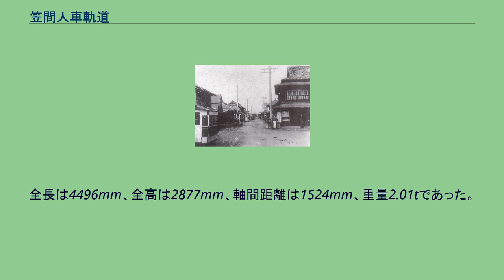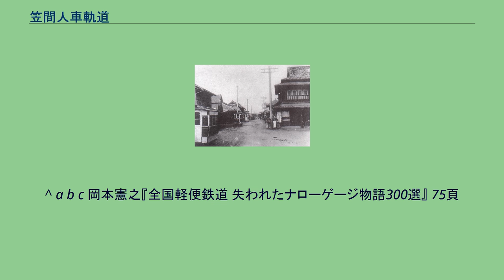笠間人車軌道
笠間人車軌道 笠間人車軌道（かさまじんしゃきどう）は、茨城県西茨城郡笠間町（現・笠間市）にかつて存在した人車軌道、およびその運営会社である。
笠間稲荷神社への参拝客輸送を主目的に、1915年（大正4年）から1930年（昭和5年）まで営業した。
後に笠間稲荷軌道、笠間稲荷運輸と改称した。
1889年（明治22年）に開通した水戸鉄道（現・水戸線）の笠間駅は、笠間の市街から1km以上離れた所に設置されていた。
この理由については、鉄道によって宿場が寂れるとして反対運動が起きた（鉄道忌避伝説）という説もあるが、笠間市街の東に佐白山が位置することから、市街に接近させようとすれば路線が大きな迂回を余儀なくされてしまうため、これを避けたのが実際だろうと推測されている。
一方、参拝客で賑わう観光地であった笠間稲荷神社は笠間市街にあったことから、神社と笠間駅とを結ぶ人車軌道が計画されることになる。
こうして、1915年（大正4年）11月22日に笠間人車軌道が開業した。
社長は飯野繁次郎、資本金は2万円であった。
開業当初の営業成績は好調であったが、1925年（大正14年）ごろになると乗合バスとの競合にさらされるようになり、また「言語ニ絶スル時代錯誤ニシテ実ニ笠間町体面上一日モ存置スルヲ許サズ之レ人車軌道ノ撤廃ヲ要求スル所以」などとして撤廃陳情も起こるようになった。
1925年に当線を実地調査した鉄道省の担当者は、会社経営陣が収益のみを重視し、設備荒廃がなおざりにされているという主旨の報告を残しており、また当時の株式配当は3割という異常な過大配当であったともいう。
これらの事情と、人身事故を減らすため、後押しである人車から前面で運転する内燃動力車両に切り換えるようにと指導があったこともあって、1925年にオットー・ライメルス商会からガソリン機関車を購入し、動力切り換えを行なった。
同時に客車4両も増備している。
これに伴い、社名も笠間稲荷軌道へと変更された。
ただし、この機関車に関しては、使用実績が不良であったためか、2年後の1927年（昭和2年）には2両のガソリン動車に置き換えられている。
しかし、これらの輸送能力向上策も実らず、1926年（大正15年）の上半期を最後に黒字が出なくなるなど経営は悪化していき、1930年（昭和5年）11月17日をもって廃止された。
経営悪化の理由としては、元々1.5kmに満たない超短距離路線で経営基盤が弱かったこともさることながら、 といった点があげられている。
なお、1929年（昭和4年）に笠間稲荷運輸へ改称されているが、軌道業以外の兼業は行なっていない。
2014年（平成26年）6月に、道の市実行委員会が笠間人車軌道の車両（試作品）を復元した。
普段は笠間商工会の駐車場に展示されており、毎年11月に開催される「人車の日」イベントにてレール上で運行されている。
2015年（平成27年）11月22日には開業から100年の記念と同実行委員会の活動に区切りを付けるため、営業当時と同じ区間の全走破を行う催しが開かれた。
メンバー15人がレールを敷きながら人車を押し、人車が通過した後のレールを外して前に取り付けるという作業を繰り返しながら笠間駅 - 笠間稲荷神社間を1時間20分かけて走破した。
2019年（令和元年）には、大正時代の現役時に用いられていたと推測される欅材により、2014年（平成26年）に復元した人車と同寸法の車両を再度製作した。
この際、車両の製作費用調達にはクラウドファンディングを活用している。
同年11月の「人車の日」では新たに製作した車両の公開のため2015年（平成27年）の100周年記念時と同様、かつての軌道敷を簡易な軌匡をリレーすることで走破するイベントを挙行した。
その後、復元した人車は笠間市弁天町に新設された「道の市会館」(笠間市笠間1756)で常設展示されている。
5時20分から22時25分の間、笠間駅での水戸線発着に接続する時間に運行された。
所要時間は5分、運賃は片道5銭、往復8銭であった。
運賃については、開業当時片道3銭、往復6銭であったのが値上げされている。
なお、同区間を走る乗合バスは所要時間5分、片道8銭であった。
（1930年4月1日時点・この項で特記の無い部分すべてによる） 以上、『鉄道院鉄道統計資料』に依る。
利用客は笠間稲荷神社の参拝客が中心であった。
開業当初は、...